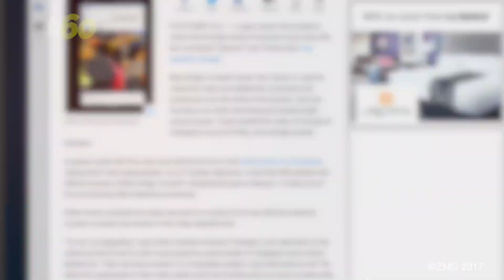Outrage After Gym Owner Posts Video of Female Gym-Goer's Butts Online